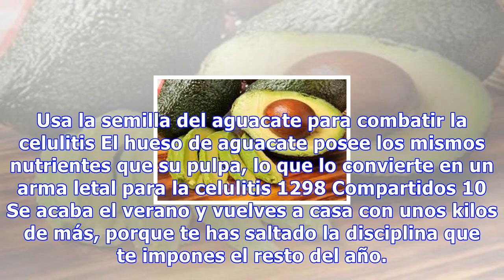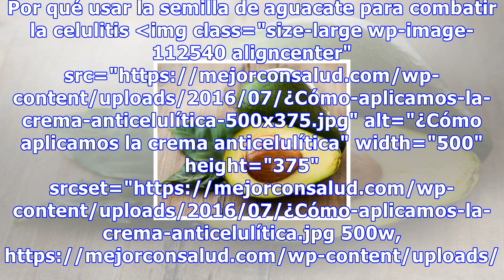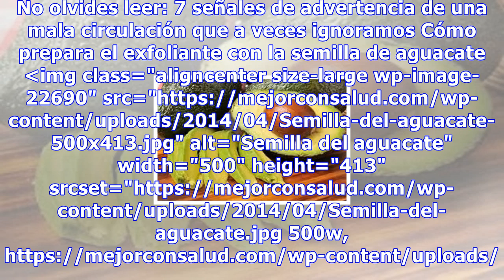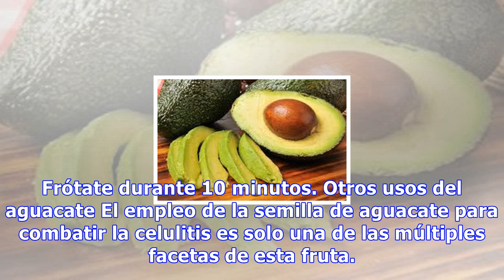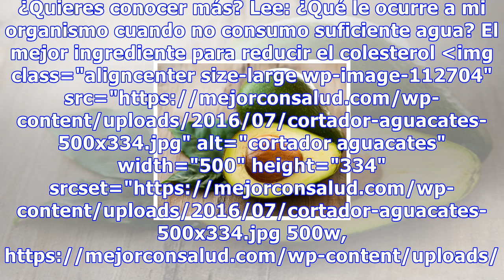Usa la semilla del aguacate para combatir la celulitis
Usa la semilla del aguacate para combatir la celulitis El hueso de aguacate posee los mismos nutrientes que su pulpa, lo que lo convierte en un arma letal para la celulitis 1298 Compartidos 10 Se acaba el verano y vuelves a casa con unos kilos de más, porque te has saltado la disciplina que te impon...